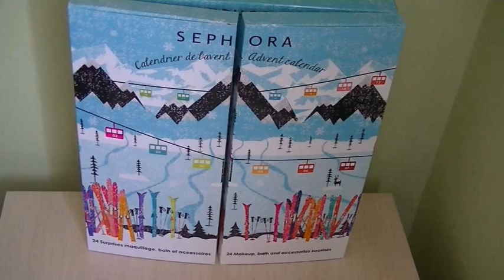18ème jour de l'ouverture du calendrier de l'Avent de SEPHORA